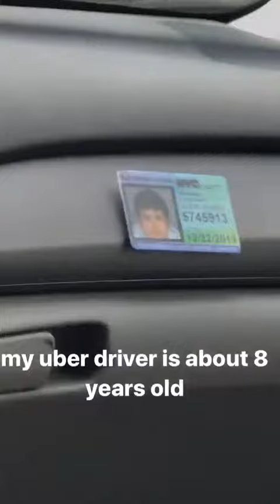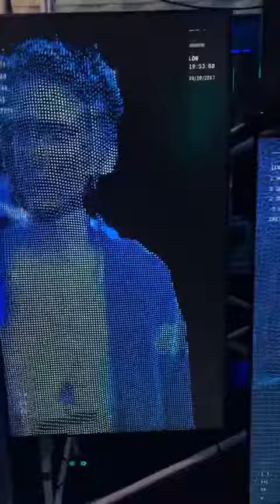DIEGO BARRUECO @DIEGOBARRUECO INSTAGRAM STORIES COMPILATION 19 DE OCTUBRE DEL 2017